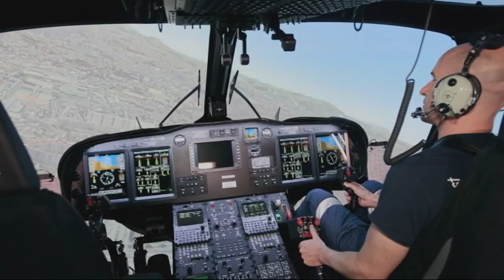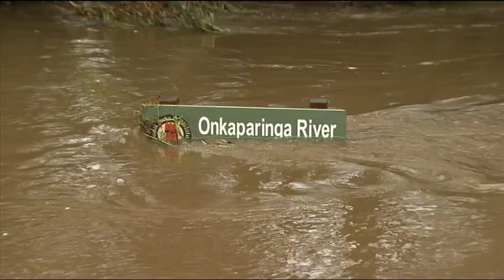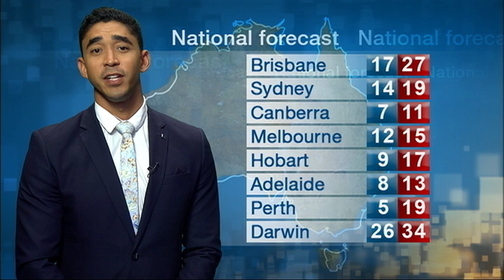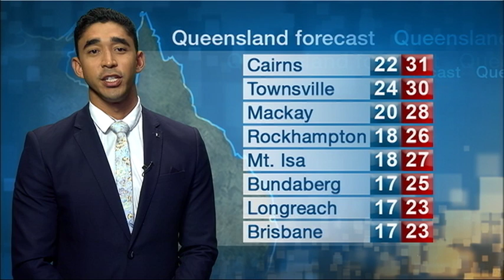QUT Web News Wednesday 28 September 2016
In this bulletin:

Tributes for Tangles - Max Walker, former test cricketer, author and commentator, succumbs to melanoma.

Another report calls for urgent action to save the reef, but it's not all bad news.

The federal government defends its backpacker tax backflip, but critics say damage has already been done.

And a new state of the art aviation training centre takes off at Brisbane airport.